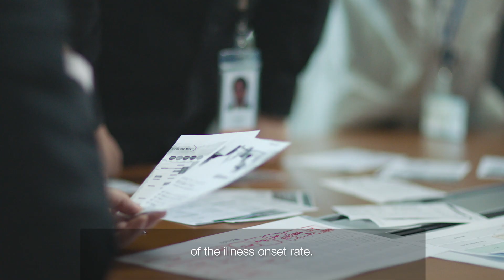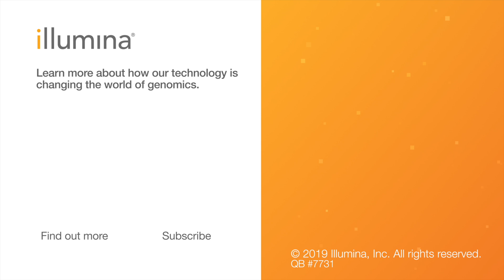Polygenic Risk Score Series | Explore Future Uses for Polygenic Risk Scores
In the final chapter of the PRS series, learn more about future uses for polygenic risk scores, from stratifying populations and targeting high-risk individuals to early intervention and preventative medicine. Industry experts from the University of Queensland, Genome Analytics Japan, King’s College, and the Bio-X Institute at Shanghai Jiao Tong University share their visions for the future.